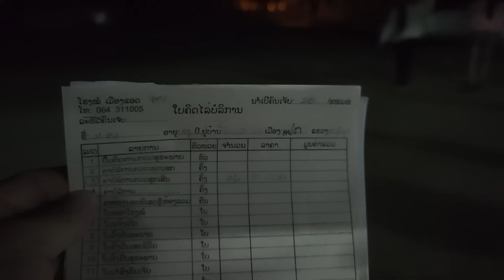810：赶夜路来到华潘省A县，阿别重摔一跤